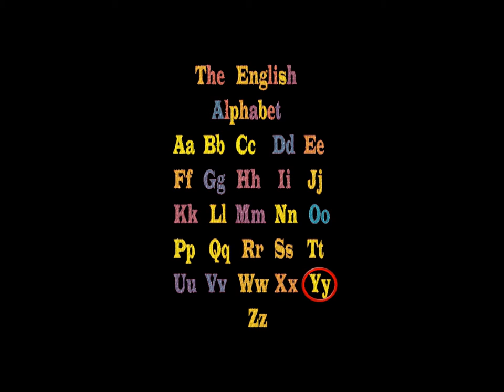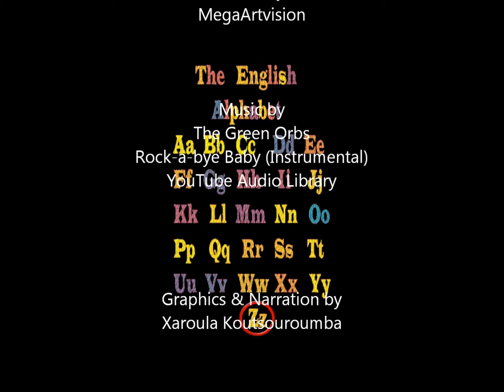The English Alphabet 5